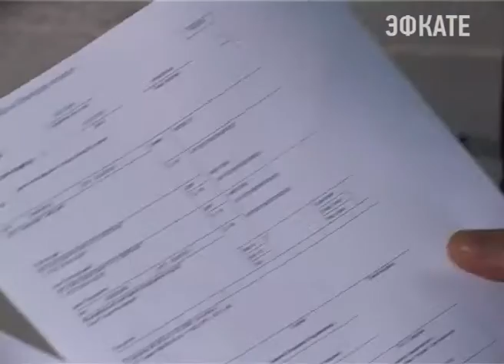В Сочи отключили от тепла «Мацестинскую долину». Новости Сочи Эфкате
Сегодня санаторий «Мацестинская долина» полностью отключили от теплоснабжения. На вынужденную меру, Теплосети пошли по одной причине: долг юридического лица.
Сочи. Новости.
Телеканал Эфкате.